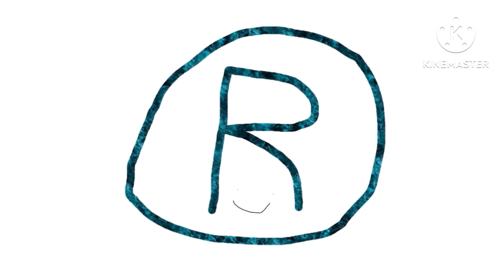L (Feat.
Same Thing As H